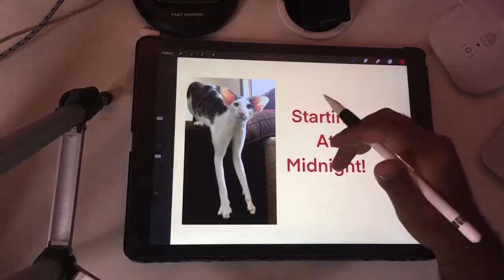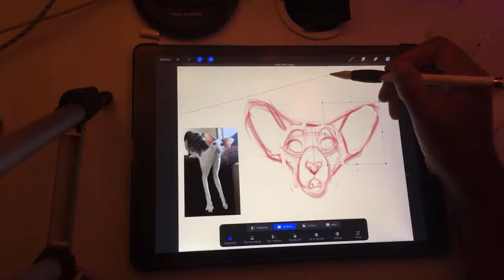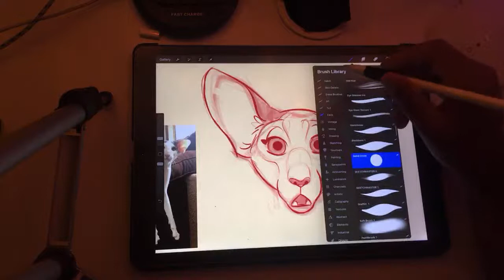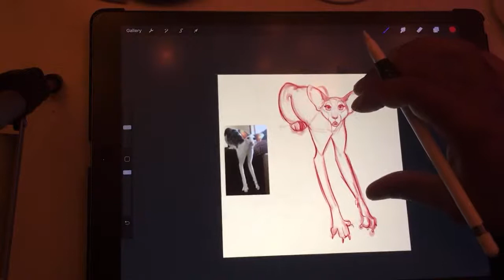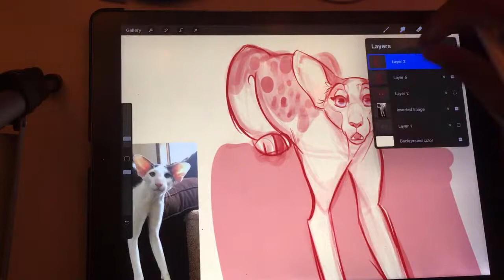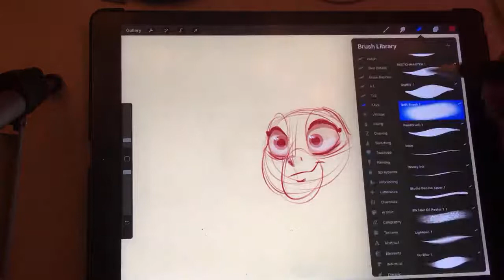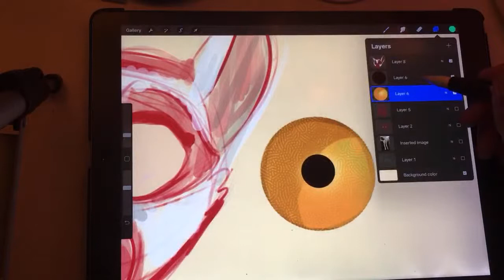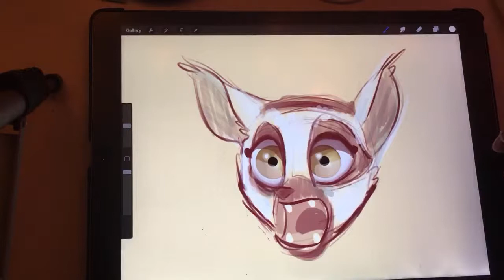Digital painting Live Stream drawing: Oriental short hair cat in Procreate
This cat just has legs for days. The folks in the live chat found it..apparently its from an instagram profile called @hobbikats8744 and HIS name is Teddy! Did some other sketches, and showed how I do eyes in my style in this video.

Skillshare Classes available!
--- DRAWING ---
--- AUDIO ---
- Rode Video Micro Compact Shotgun Mic
- KLIM USB Mic (Voice Overs)
- Power DeWise Lavalier mic